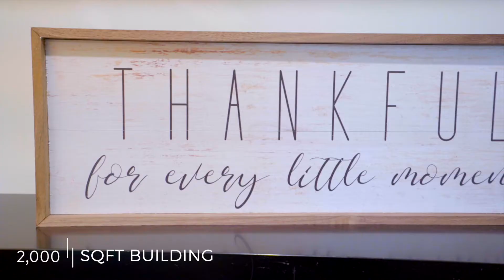8635 Amestoy Ave, Northridge, CA 91325